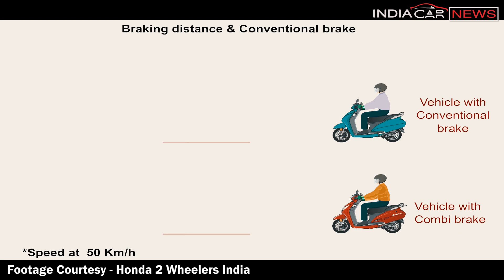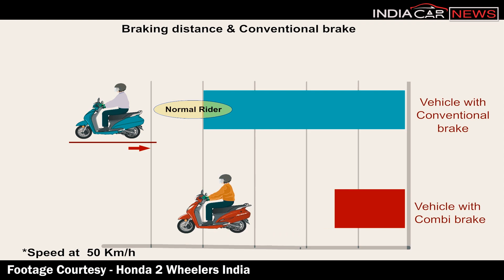ABS Compulsory For Bikes in India From April 2018? All Questions Answered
As per the government of India's notification, all new two-wheeler launches after April 2018, will have to include ABS or CBS in their vehicles. Vehicles below 125cc will require combined braking system, while bikes with capacity above that will need ABS. Since there is so much confusion regarding this and a lot of people have been asking us these questions, here's our quick video explaining all the details.

In case we have missed out on any details or questions, please ask them int the comment section, we will try and answer all of them.